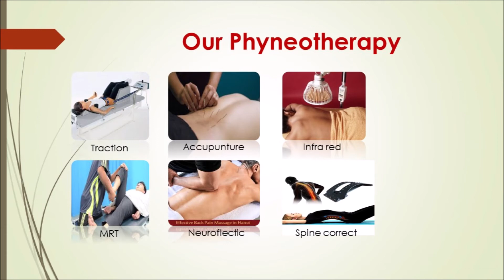The best treatment sciatica problem in ipoh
Sciatica refers to pain that radiates along the path of the sciatic nerve, which branches from your lower back through your hips and buttocks and down each leg.